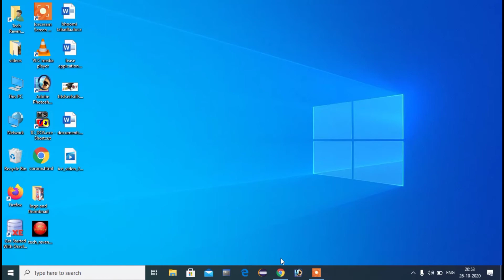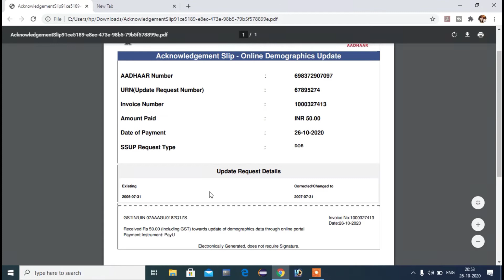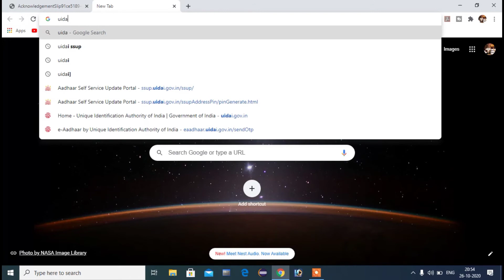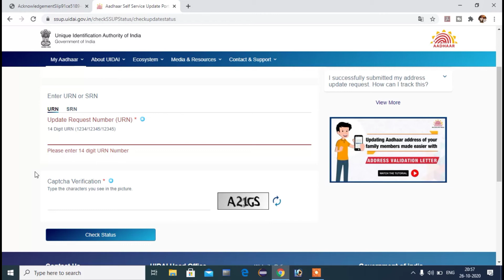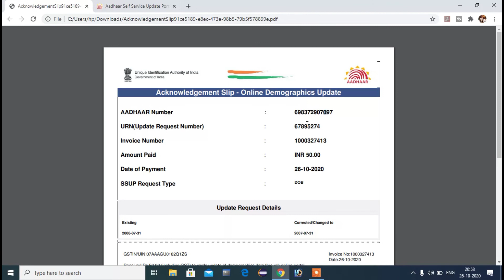How To Check Status By URN Number - How To Get 14 Digit URN number|Adhar Status By URN Number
Dosto aaj ke is video me mai apko batane wala hu ki kis prakar se aap apne aadhar card ka status urn number se check kar sakte hai.agar aapne adhar card ko uidai self service update portal ya uidai ssup se update kiye hai to kis prakar se aap apne aadhar card ko check kar sakte hai aaj ke is video me mai aapko batane wala hu.

aaj ke is video me aap aadhar card 14 digit urn number ke bare me janenge or urn number ko 14 digit me kaise conver kare ye bhi janenge so please friends video last tak dekhe.

Desclaimer:-
There are some contents used for teaching and educational purpose under fair use.Copyright Disclaimer Under Section 107 of the Copyright Act 1976, allowance is made for "fair use" for purposes such as criticism, commenting, news reporting, teaching,scholarship, and research. Non-profit, educational or personal use tips the balance in favour of fair use. if any copyright materiels are found or used in videos then All credit for copyright meteriel goes to their respected & real owner.